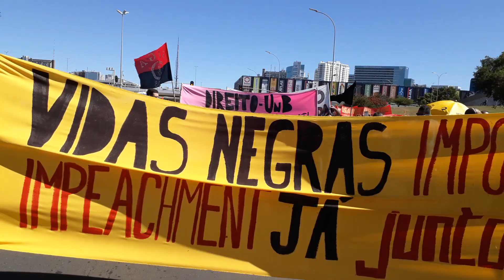Ato em defesa da democracia: 21 de junho - Parte 1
Centenas de cidadãos e cidadãs protestaram neste domingo, 21, contra o governo do presidente Jair Bolsonaro, criticado pelo autoritarismo, pela ausência de comprometimento na batalha contra o novo coronavírus, pelo desmonte de políticas de Estado históricas e pelo retrocesso de direitos. Em Brasília, Condsef/Fenadsef e Sindsep-DF se somaram ao ato convocado pelas torcidas organizadas de futebol e marcharam na Esplanada dos Ministérios reivindicando respeito às instituições democráticas. O respeito ao serviço público federal e aos trabalhadores da União foi a bandeira dos servidores.

Com salários congelados há mais de três anos, a categoria pode ficar sem reajuste dos vencimentos até dezembro de 2021, caso o veto presidencial para auxílio emergencial a Estados e Municípios não seja derrubado pelo Congresso Nacional. Na sexta-feira, 19, Condsef/Fenadsef divulgou carta a parlamentares, solicitando apoio aos trabalhadores que atuam na linha de frente do combate à pandemia e apontando 8 caminhos possíveis e justos para superação das crises sanitária e econômica no Brasil.

Veja parte do protesto em Brasília.